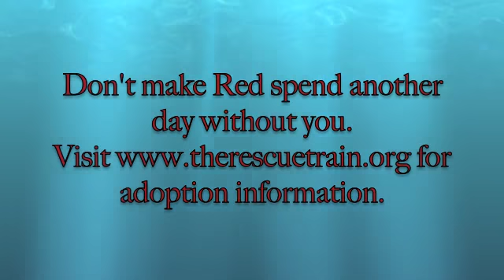Red Video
Red is a 2 year old Retriever mix. A Scooby Doo look alike leading man. He's had extensive obedience training and is very social and active. He was rescued from a shelter a year ago and is lonely. Would you share your life with him? to learn more about Red.